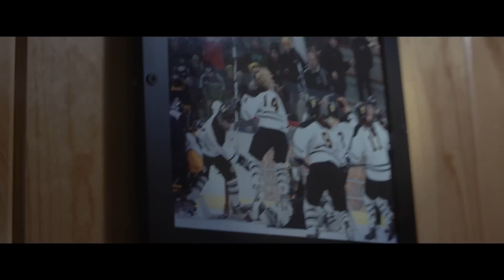The Road Through Warroad – Extended Story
This extended look at the real Hockeytown, USA goes deeper into the history and personal stories of Warroad, Minnesota.

Get picked up by a place where kids skate before they can run, people have ice rinks in their backyard, and neighbors are gold medalists and former NHL stars. This is Warroad, Minnesota.